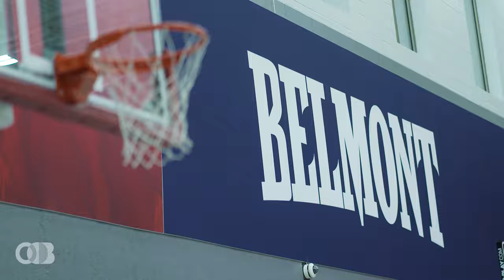Out of Bounds: Ian Clark Hall of Fame Induction Belmont University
If someone told Ian Clark his first day on Belmont's campus that he would one day return as an NBA Champion to be inducted into the University's Athletic Hall of Fame, he would have probably laughed it off. Little did he know what his future had in store. In this episode Ian returns to campus to receive his Hall of Fame Honor and takes us through his basketball journey.